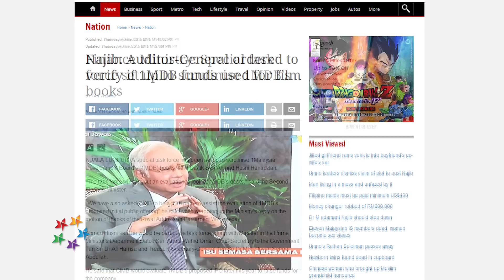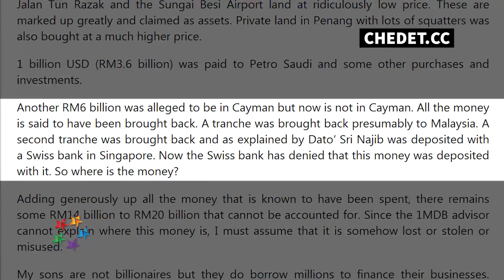Tunku Abdul Aziz says 1MDB crisis invented by Tun Mahathir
Aziz vs Dr M: Tunku Abdul Aziz, speaking in his personal capacity, describes the former Prime Minister as a person rushing around looking to activate fire alarms when there are no fires.